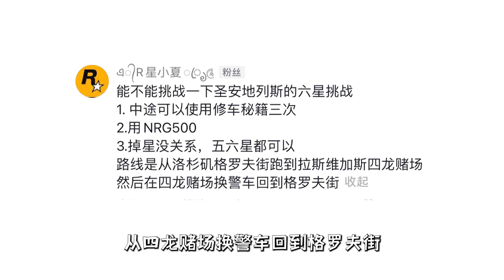圣安地列斯终极版：小逃亡大规模战斗，再次挑战“地球人模式”